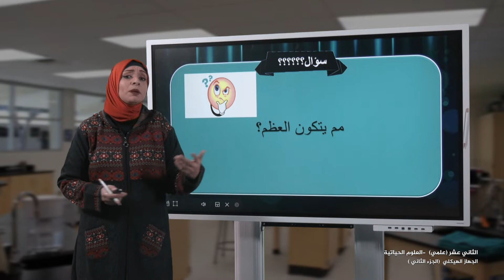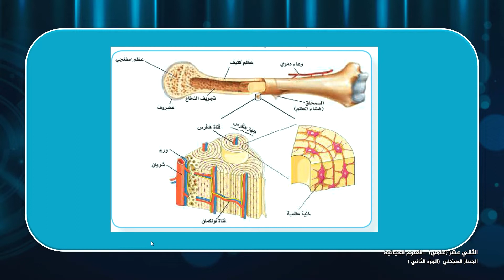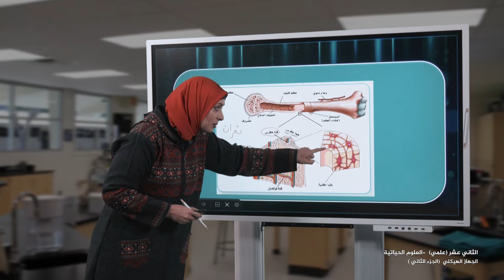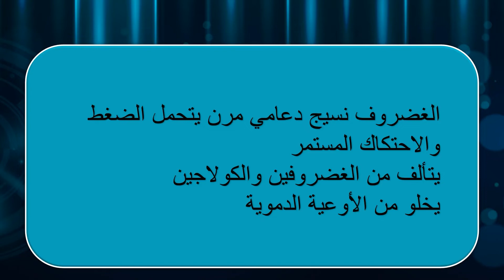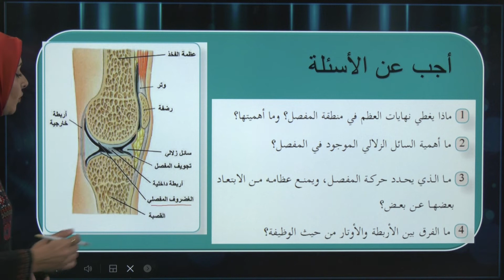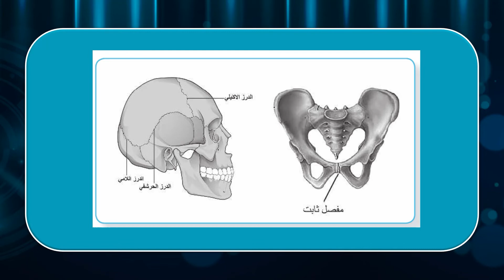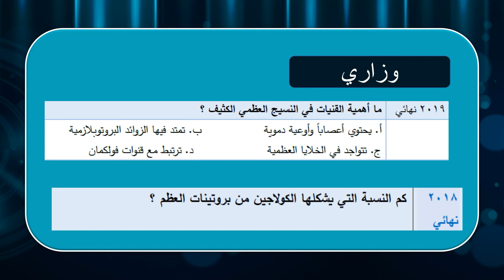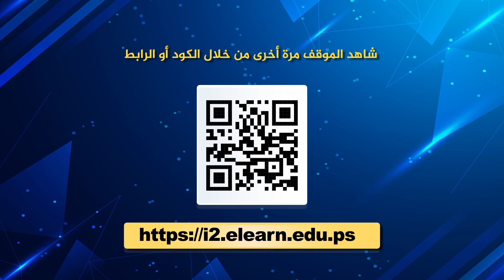-2022-درس6 | الجهاز الهيكلي ٢ | الصف12 | الفصل2 | الأحياء